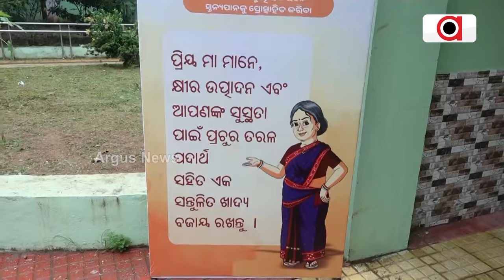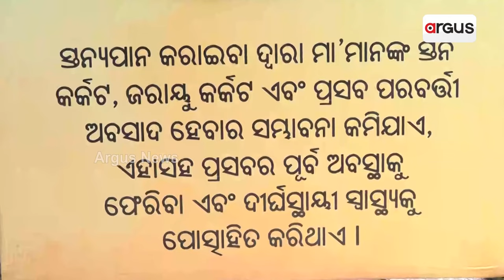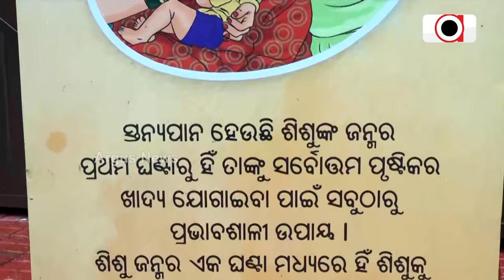ଆଜିଠାରୁ ଆରମ୍ଭ ହୋଇଛି ବିଶ୍ବ ସ୍ତନ୍ୟପାନ ସପ୍ତାହ || World Breastfeeding Week 2024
ପ୍ରତିବନ୍ଧକ ଦୂର କରିବା, ସ୍ତନ୍ୟପାନକୁ ପ୍ରୋତ୍ସାହିତ କରିବା । ମାଆ କ୍ଷୀର ଶିଶୁର ଅଧିକାର । ଏ ଅଧିକାରରୁ ଶିଶୁକୁ ବଞ୍ଚିତ କରିବା ନାହିଁ । ଏହି ବାର୍ତ୍ତା ନେଇ ଆଜିଠାରୁ ଆରମ୍ଭ ହୋଇଛି ବିଶ୍ବ ସ୍ତନ୍ୟପାନ ସପ୍ତାହ । ଆସନ୍ତା ଅଗଷ୍ଟ 7ତାରିଖ ପର୍ଯ୍ୟନ୍ତ ସହରାଞ୍ଚଳ ଓ ଗ୍ରାମାଞ୍ଚଳରେ ଚାଲିବ ।